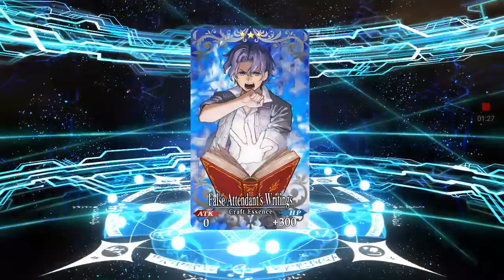Fate Grand Order android version part 12